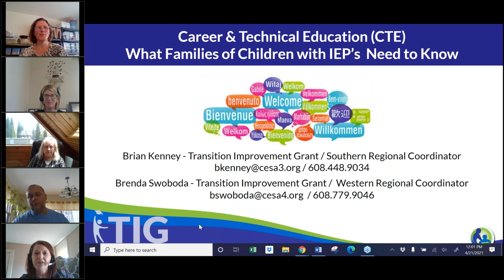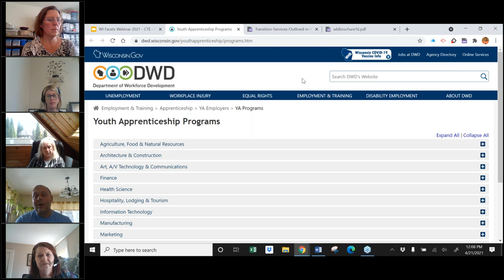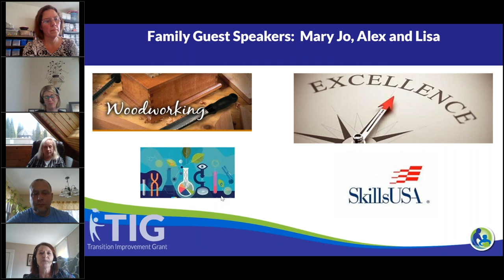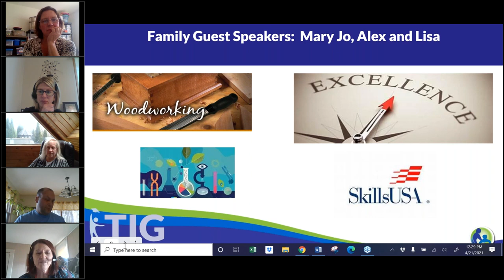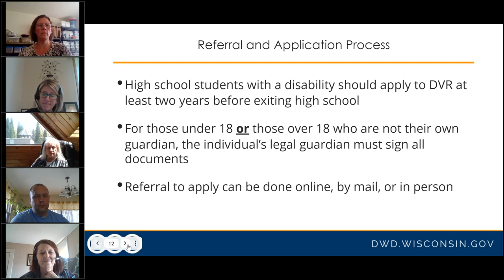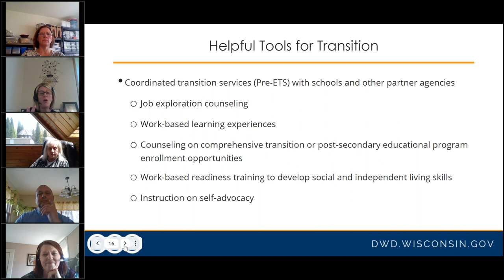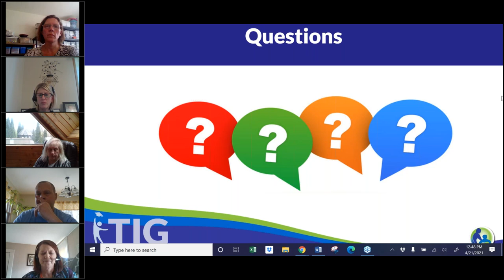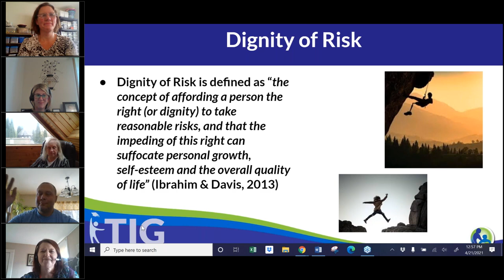Career & Technical Education: What Families of Children with Disabilities Need to Know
Join us to learn strategies that support students with disabilities with engagement in CTE programming to gain the knowledge and workforce skills that employers require. CTE is an avenue to assist students with disabilities to develop the skills to prepare them for their future through instruction, work-based learning and participation in career and technical student organizations in your local school district. Changes in statewide practice has created an emphasis on college and career readiness for all students.